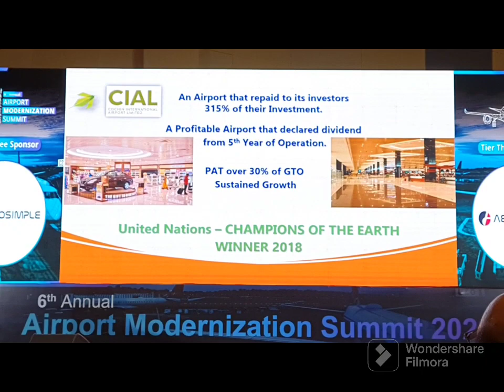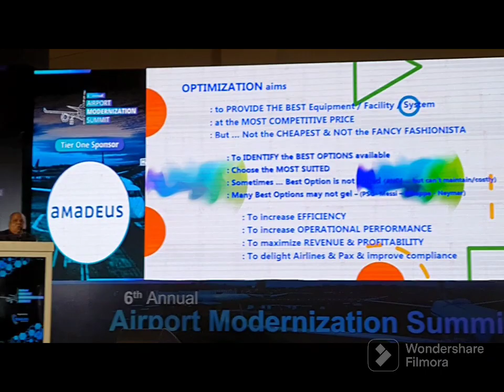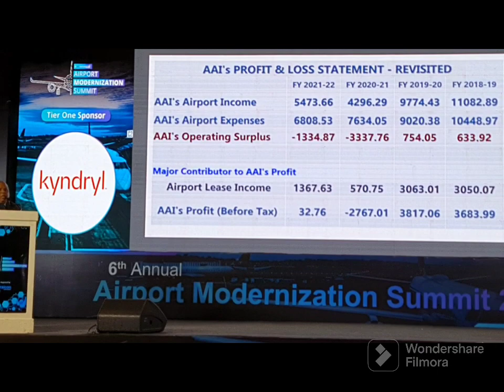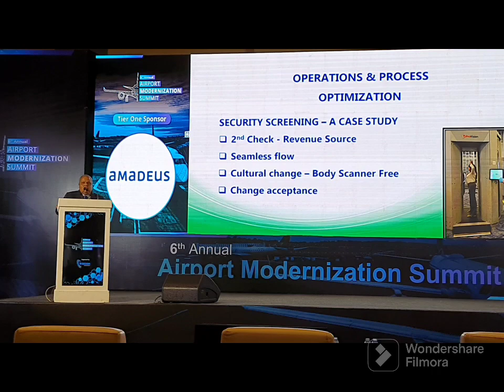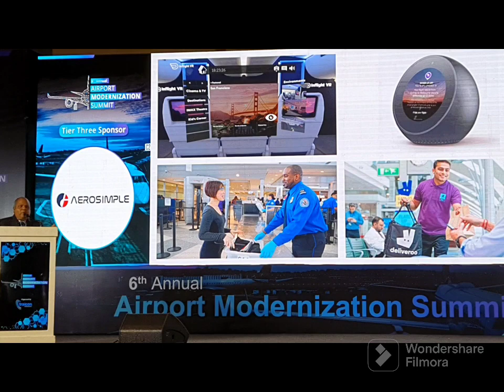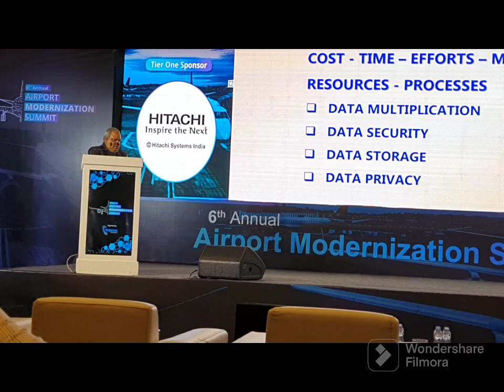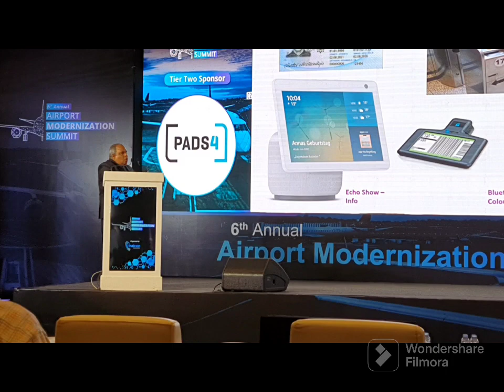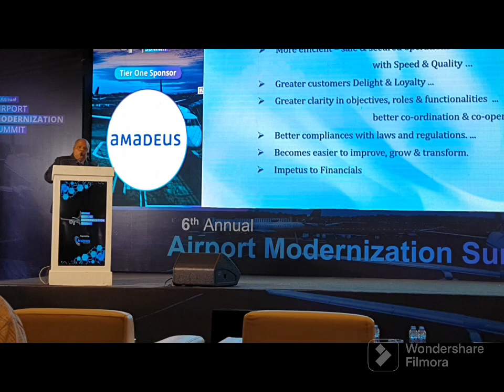Dominic Fernandez Cochin International Airport on Day 2 of 6th Airport Modernization Summit 2023